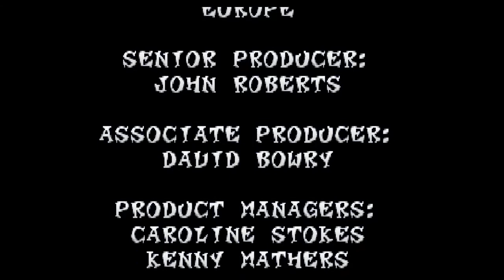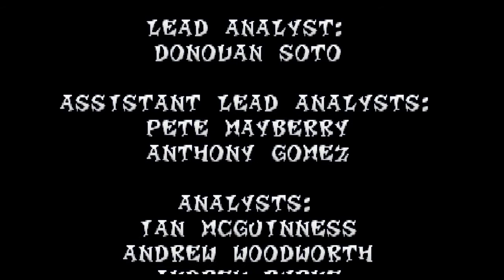Crash Bandicoot 2 Cortex Strikes Back #30 N Cortex